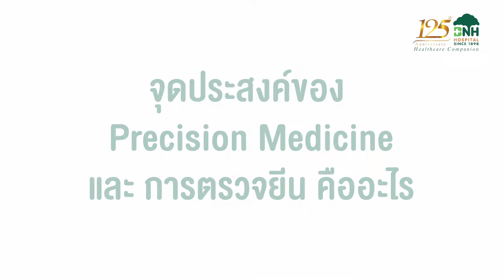Precision Medicine: ประโยชน์ของการตรวจยีน เพื่อวางแผนดูแลสุขภาพของทุกคนในครอบครัว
ที่ผ่านมาเราใช้การแพทย์แบบให้การรักษาคนไข้ตามแบบแผนที่ทุกคนจะได้รับยาสำหรับโรคต่างๆ ตามแนวทาง หรือ การป้องกันโรคด้วยการตรวจสุขภาพแบบทั่วไป  ซึ่งบ่อยครั้งไม่สามารถป้องกันโรคอย่างได้ผล ผู้ป่วยไม่ตอบสนองต่อการรักษาหรือมีผลแทรกซ้อนได้

Precision Medicine กุญแจสำคัญสู่สุขภาพดีที่ยั่งยืน

ปัจจุบันมีแนวคิดใหม่ ที่ใช้การคัดกรองละเอียดระดับโมเลกุล หรือยีนทางพันธุกรรมโดยเฉพาะแต่ละบุคคล ร่วมกับการวิเคราะห์ปัจจัยสภาพแวดล้อม และพฤติกรรม เหมือนการตัดเสื้อผ้าแบบวัดตามสัดส่วนจริงของแต่ละคน ถือเป็นวิธีที่ช่วยค้นหาคำตอบของหลายปัญหาสุขภาพ เป็นการชี้เป้าในการรักษาให้ถูกจุด ข่วยให้แพทย์สามารถออกแบบการรักษาที่เจาะจงไปที่ต้นเหตุได้ เป็นการวางแผนสุขภาพที่เหมาะสมต่อเอกบุคคล เพราะชีวิตมีค่าสูง และต้องการการดูแลมากกว่าการใช้ความคาดเดาในการรักษาแบบเดิมๆ

BNH GENETIC SCREENING for BNH Family
”ทีม”แพทย์ผู้ชำนาญการเฉพาะทางในทุกสหสาขาที่เกี่ยวข้อง
”ร่วมมือ”กับผู้เชี่ยวชาญด้านพันธุศาสตร์ ให้คำปรึกษาในการดูแลสุขภาพแบบองค์รวม
“วางแผน” การรักษาโรคในเชิงป้องกันและรักษาแบบเฉพาะบุคคล
โดยยึดหลัก “ถูกต้อง แม่นยำ เชื่อถือได้”

อ่านรายละเอียดเพิ่มเติมเกี่ยวกับการตรวจยีนได้ที่